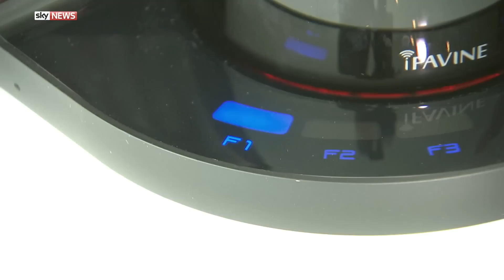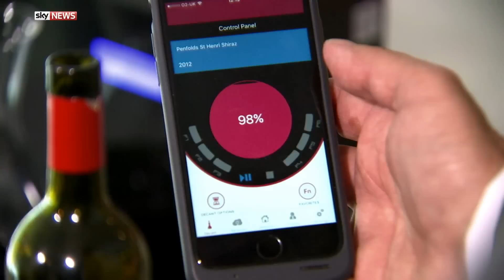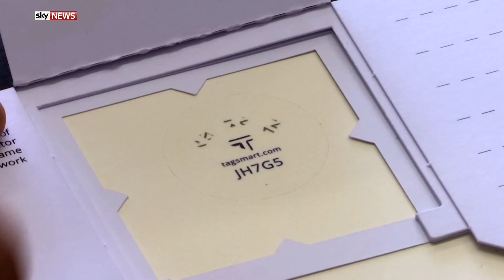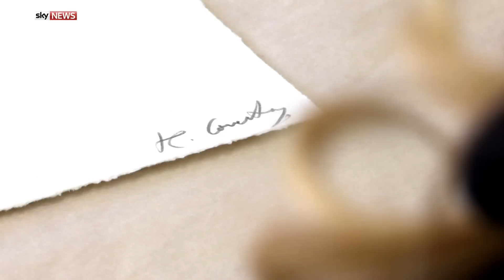SWIPE | VR Wine Tasting And Synthetic DNA To Fight Art Forgery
From virtual reality blind-tasting to smart decanters, Chris Creegan takes a look at the latest tech innovations in the wine industry.

While Gemma Morris meets the man behind a smart tag that aims to stop art forgery.

Luke Karmali is back with this week's games review, giving us his verdict on Total War: Warhammer.

And our news round-up features launchable drones being developed by the U.S. Navy for 'swarm warfare'.

Watch Swipe this weekend on Sky News on Friday at 9.30pm; Saturday at 10.30am, 2.30pm and 4.30pm and Sunday at 2.30pm and 4.30pm.

and download our apps